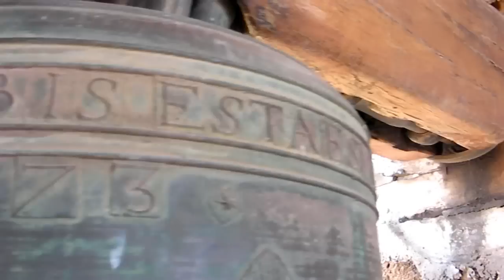TOQUE DE CAMPANAS EN CASTELFABIB / Campanology in Spain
JOVI CASINO VLOG 007 : En La Villa de Castielfabib, se realizo un taller sobre los toques de Campana .
Enlaces.

Canal dedicado a casi todo que me rodea, aficiones, gustos, trayectoria como actor, Cultura, viajes.